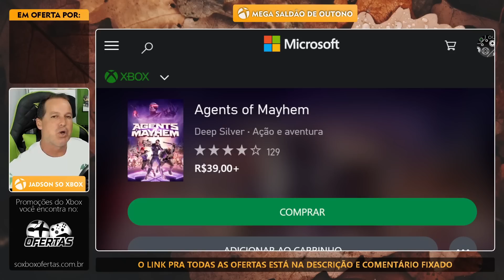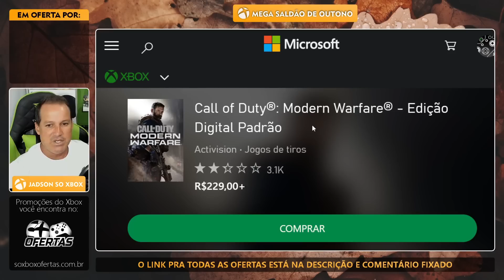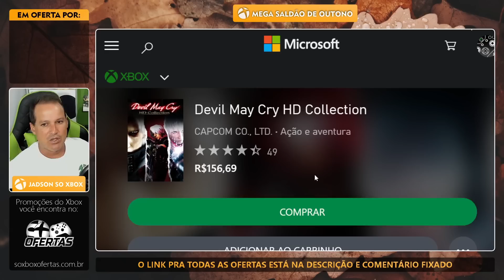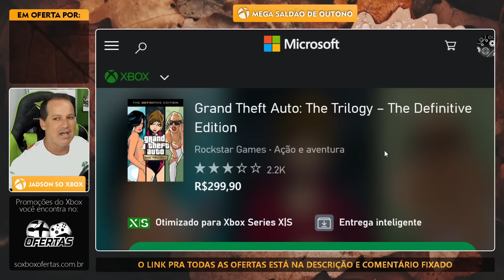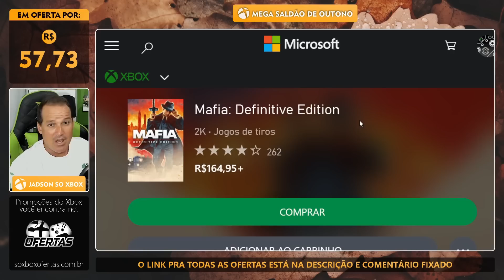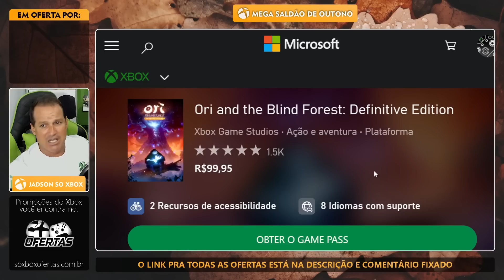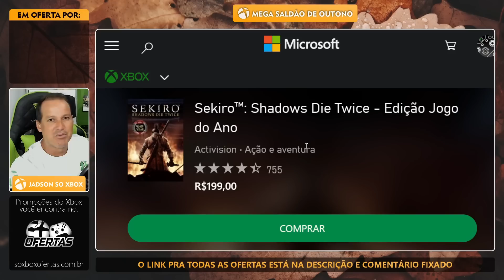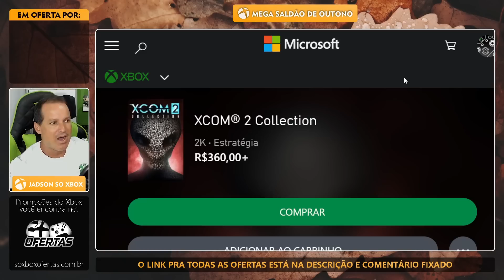INSANO! MEGA SALDÃO de OUTONO no XBOX com OFERTAS SENSACIONAIS em JOGOS INCRÍVEIS!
Finalmente chegou a hora que todos estavam esperando! Liberadas todas as ofertas do Mega Saldão de Outono no Xbox com mais de 700 jogos em promoção e tem jogos incríveis com preços imperdíveis mesmo! Não dá pra ficar sem aproveitar essas ofertas Spring Sale do Xbox que estão disponíveis de 6 até 21 de abril de 2023.

Todas as PROMOÇÕES atuais da semana do Xbox com as Deals With Gold e Ofertas Especiais e Saldões pra todos até 11 de abril aqui:

Melhor preço do Xbox Game Pass Ultimate 12 meses (R$ 229,00 com 1 mês de brinde) e jogos para seu Xbox! Tudo em códigos de 25 dígitos!